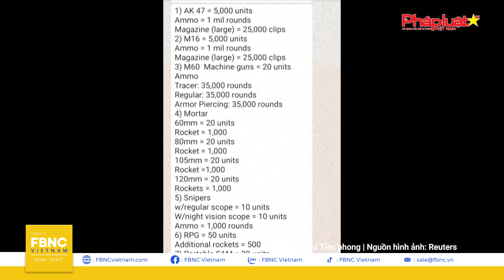Thời sự Quốc tế 22/2, Iran tiếp sức dồi dào cho Nga? TT Putin ra hạn chiếm trọn miền đông Ukraine?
Thời sự Quốc tế 22/2 | Rộ tin Iran “tiếp sức dồi dào” cho Nga, TT Putin ra hạn chót chiếm trọn miền đông Ukraine? | FBNC

ISRAEL NHẮM LOẠT MỤC TIÊU, TUYÊN BỐ “LOẠI BỎ MỐI ĐE DỌA TRƯỚC MẮT” Ở LI BĂNG
VỤ TẬP KÍCH SYRIA LÀ NHẮM VÀO THỦ LĨNH CẤP CAO HEZBOLLAH
ISRAEL ĐỘT KÍCH BỜ TÂY, “XÉ NÁT” THÀNH PHỐ JENIN TRONG ĐÊM
ISRAEL TẤN CÔNG DỮ DỘI RAFAH, NGƯỜI DÂN ĐỔ LỖI DO MỸ, VÌ SAO?
ISRAEL NÓI CÓ DẤU HIỆU “ĐẦY HỨA HẸN” VỀ THỎA THUẬN CON TIN
QUỐC HỘI ISRAEL THÔNG QUA QUYẾT ĐỊNH PHẢN ĐỐI CÔNG NHẬN NHÀ NƯỚC PALESTINE
TÀU HY LẠP BỊ HOUTHI TẤN CÔNG “NHẦM” ĐÃ CẬP CẢNG ADEN
ĐẠI SỨ NGA KÊU GỌI ISRAEL CHẤM DỨT CÁC HOẠT ĐỘNG ĐỊNH CƯ
ANH XEM XÉT HẠN CHẾ BÁN VŨ KHÍ CHO ISRAEL
MỸ CÁO BUỘC TRÙM TỘI PHẠM NHẬT BẢN TÌM CÁCH BÁN VẬT LIỆU HẠT NHÂN CHO IRAN
RỘ TIN IRAN GỬI HÀNG TRĂM TÊN LỬA ĐẠN ĐẠO CHO NGA
UKRAINE: TỔNG THỐNG PUTIN “ĐẶT HẠN CHÓT” ĐỂ QUÂN ĐỘI KIỂM SOÁT TOÀN BỘ LUHANSK
NGA TUYÊN BỐ KIỂM SOÁT KHU VỰC QUAN TRỌNG Ở TẢ NGẠN SÔNG DNIPRO, UKRAINE BÁC BỎ
ÔNG ZELENSKY KÝ SẮC LỆNH CHO PHÉP NGƯỜI NƯỚC NGOÀI THAM GIA LỰC LƯỢNG UKRAINE
KHẢO SÁT: CHỈ 10% NGƯỜI CHÂU ÂU TIN UKRAINE CÓ CƠ HỘI THẮNG NGA
ĐÀM PHÁN HÒA BÌNH TẠI COLOMBIA CÓ NGUY CƠ SỤP ĐỔ?
ÔNG PUTIN KHAI MÀN “THẾ VẬN HỘI CỦA TƯƠNG LAI”

FBNC
ĐỒNG TIỀN THÔNG MINH - CUỘC SỐNG THÔNG MINH